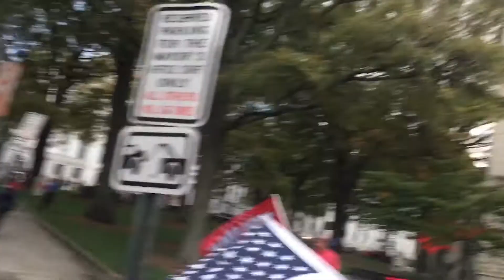Trump protest at the capital in Atlanta Georgia Nov.8th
Trump train from Tennessee to the capital building in Atlanta Georgia. Back the blue rally